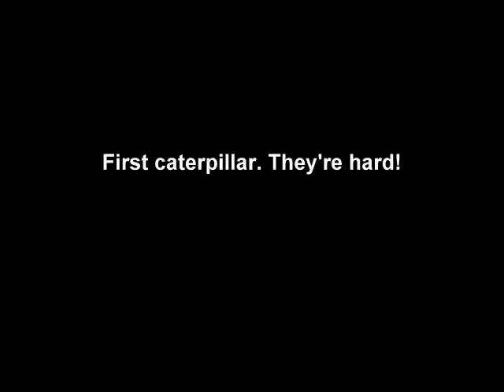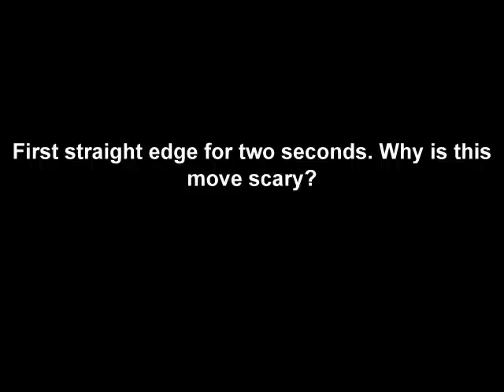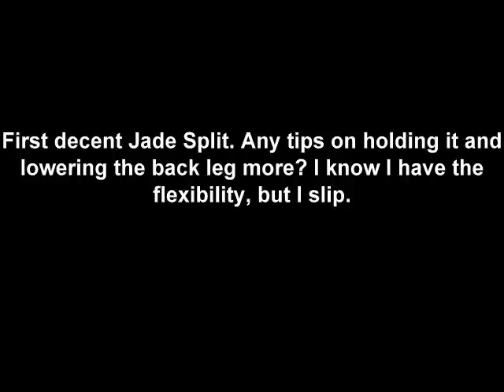Amy's Second Set of Pole Clips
Trying some new moves: Gemini holding back leg with both hands, jade split, death lay, straight edge, caterpillar...